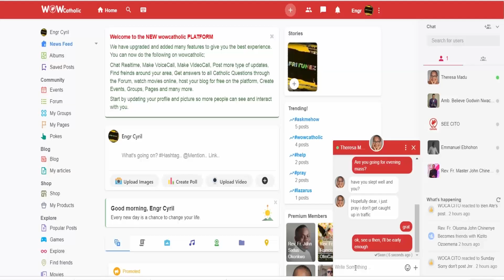Thanksgiving The Attitude of Gratitude Part 5 - Fada Oluoma